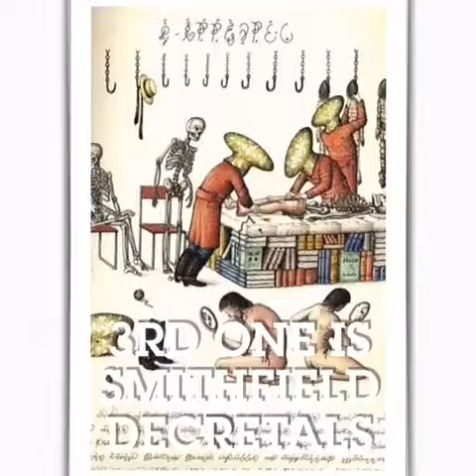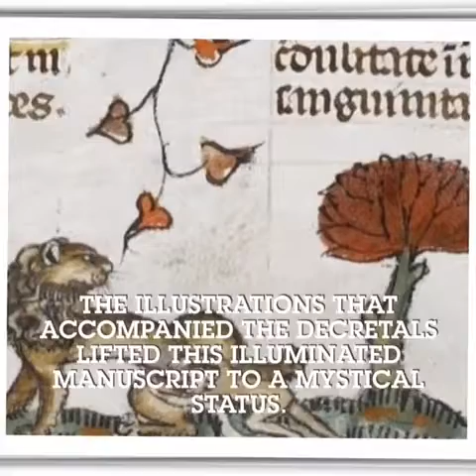Mysterious books?|Unexplainable reality|BEYOND SC!ENCE